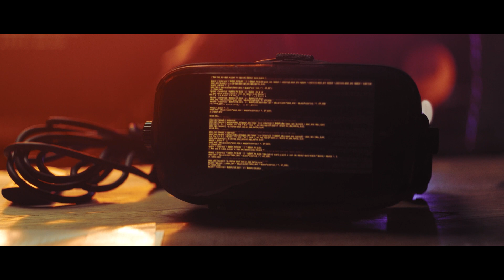Telefónica - Open Networks